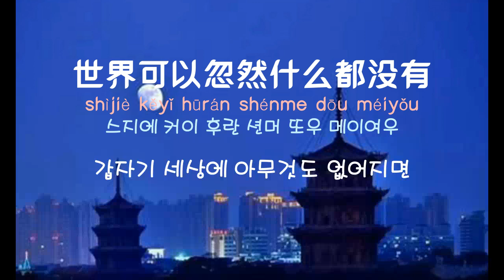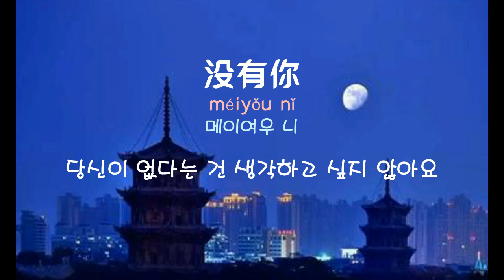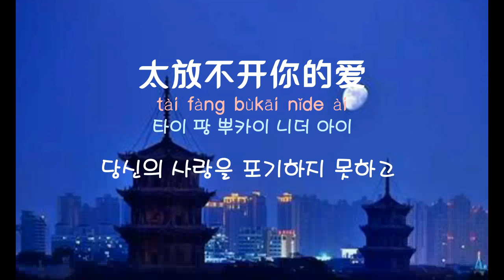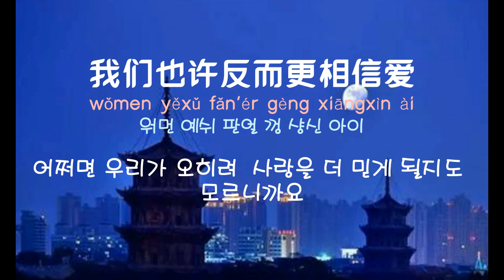[중국노래]한글가사/해석/자막/병음 막문위(莫文蔚)의 홀연지간(忽然之间)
발표 : 1999년 작곡 : 임건화(林健华) 작사 : 주요휘,이탁웅(周耀辉,李卓雄)